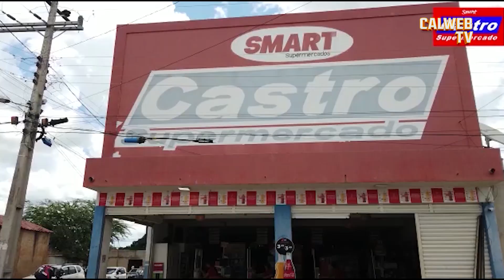PROGRAMA TOQUE DE PRIMEIRA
RESUMO DAS PRINCIPAIS NOTÍCIAS DO FUTEBOL E ESPORTE AMADOR NA NOSSA REGIÃO.